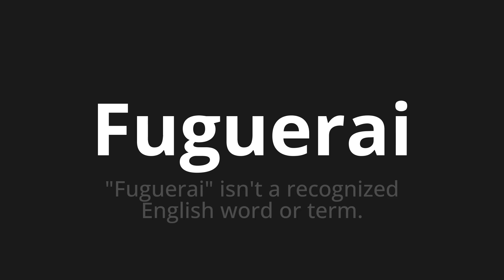How to pronounce Fuguerai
Master the Pronunciation of 'Fuguerai Which means fuguerai' - which means : "Fuguerai" isn't a recognized English word or term. 📝 with @BaguettePronunciation 🎓🗣️ - [Your Guide to French]

Learn to pronounce 'Fuguerai' perfectly in French with our easy and engaging tutorial by @BaguettePronunciation! 📖📽️ In this comprehensive video, we provide you with native speaker examples 🗣️👂 and phonetic breakdowns 🎵 to ensure you get the pronunciation just right.

How to say Will run away in French